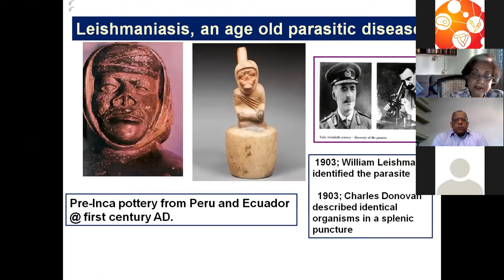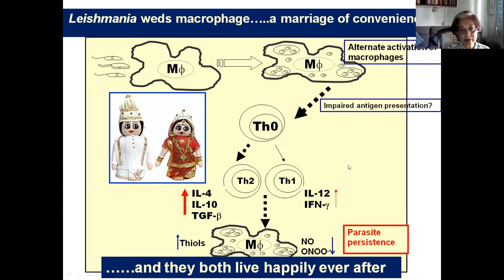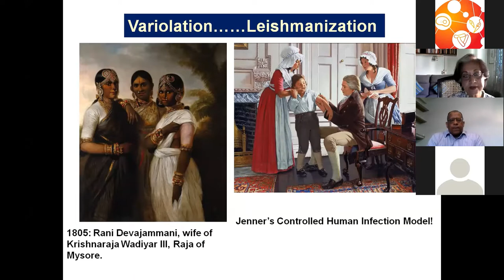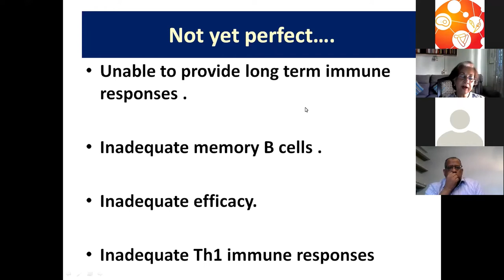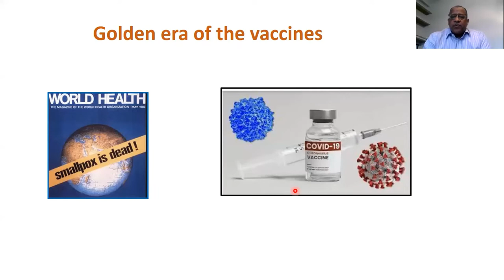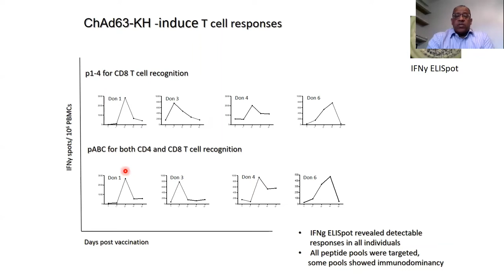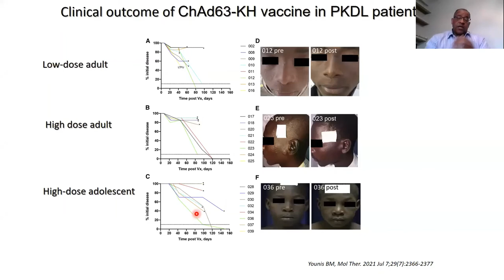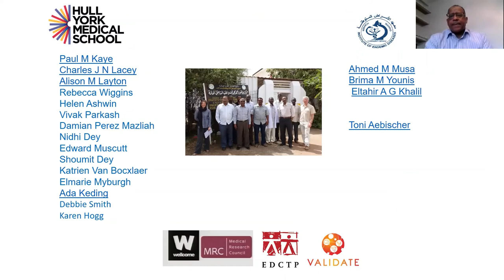VALIDATE Seminar - A Vaccine for Leishmaniasis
In “A Vaccine for Leishmaniasis?”, Prof Mitali Chatterjee and Dr Mohamed Osman provided an overview and update on the current state of research into vaccines for a disease that causes up to 40,000 deaths annually.

The seminar is especially interesting to vaccine researchers who do not study leishmaniasis.

The event took place at 10:00 am BST, on 6 April 2022.